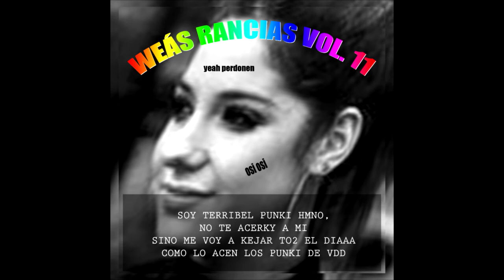Los Inquietos Del Norte - Me Harto el Pendejo